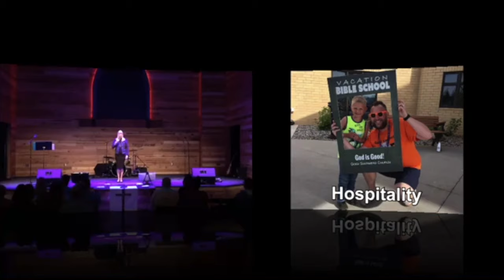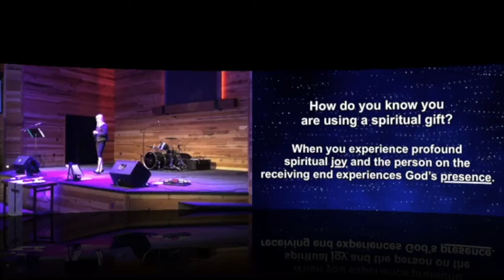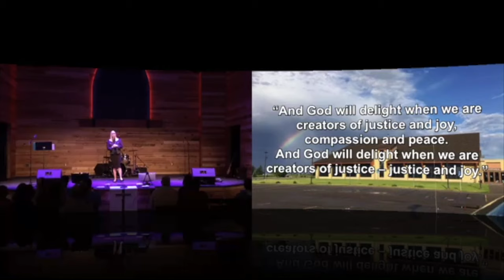Let These Gifts to Us Be Blessed | Pastor Mary Suomala Folkerds